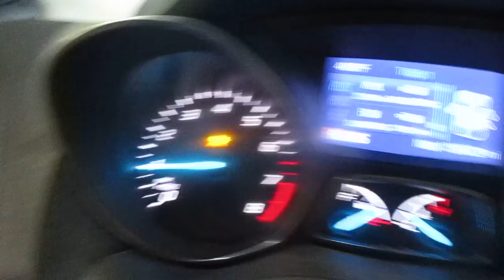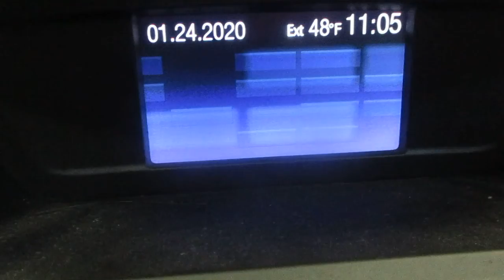20A0062, 2014 ESCAPE, 129322 MILES, 9/13, 1.6L, A.T., FWD, MORRISON'S AUTO SALVAGE